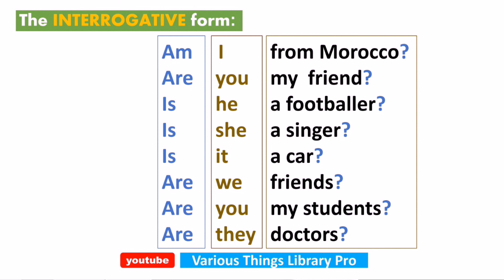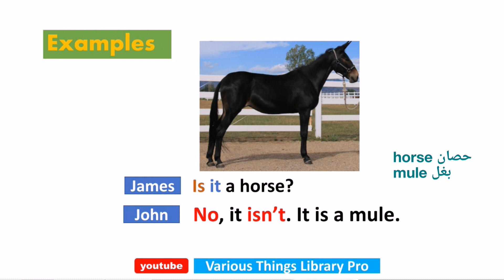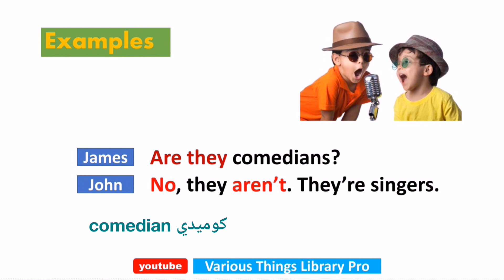استفهام واجوبة مختصرة لمضارع فعل الكينونة Verb Be, the Interrog.Form & Short Answers.